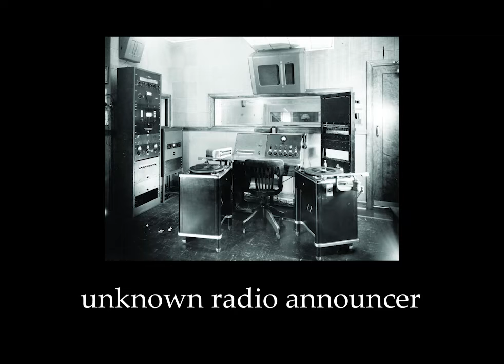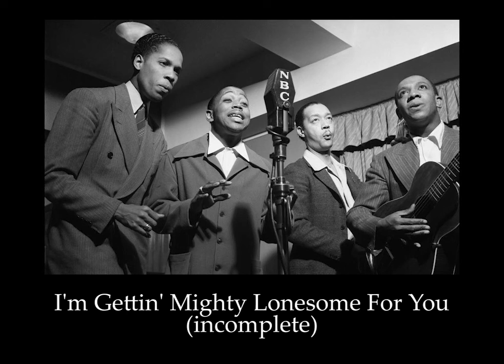Home recorded Ink Spots radio broadcast disc (1941) restoration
plastic Carr-O-Tone recording disc made in the early 40s,  all seemingly live performances of their hits in the studio and not just the DJ playing back records.
0:00 Shout Brother Shout
2:34 My Prayer
4:45 unknown song (not the inkspots)
6:29 Nothin'
8:33 I'm Getting Mightly Lonesome For You

This is not from a record I own, the audio was sourced from these videos: